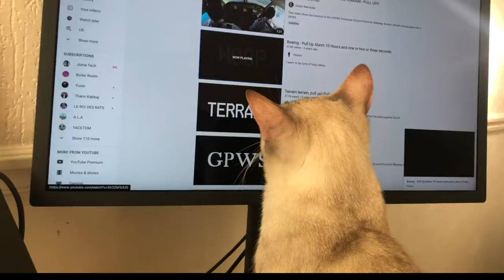Cat discovering new desk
Become a Pet Lover

There are never enough cats on the internet!